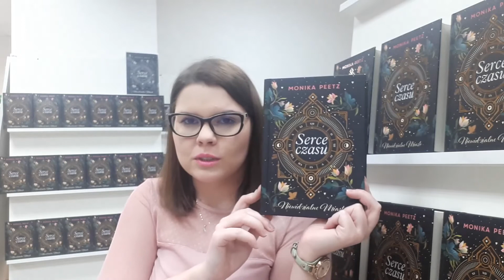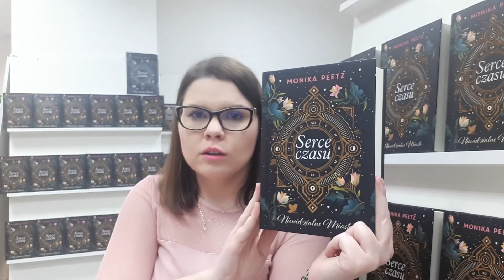Serce czasu. Niewidzialne miasto - Monika Peetz | recenzja książki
Wciągająca, pełna napięcia powieść fantasy dla młodzieży, autorstwa niemieckiej pisarki Moniki Peetz dostępna na

Lena mieszka z ciotką i z dwoma młodszymi kuzynami. Jej rodzice zginęli w wypadku, jednak ich śmierć owiana jest tajemnicą. Gdy dziewczyna przegląda rzeczy po rodzicach, odnajduje wśród nich stary zegar, który wzbudza jej zainteresowanie. Przypadkiem go uruchamia, przez co diametralnie zmienia swoje dotychczasowe życie. Zyskuje tajemniczych przyjaciół i potężnych wrogów. Przenosi się do niezwykłego miejsca, gdzie spotyka chłopaka o imieniu Dante. Kim jest tajemniczy nieznajomy i jaki to wszystko ma związek z wypadkiem jej rodziców?

Autor: Monika Peetz
Tłumaczenie: Daria Kuczyńska-Szymala
📚 Serdecznie zapraszamy do obejrzenia filmu z propozycją oferty książek nagrodowych dla szkół średnich. 😍